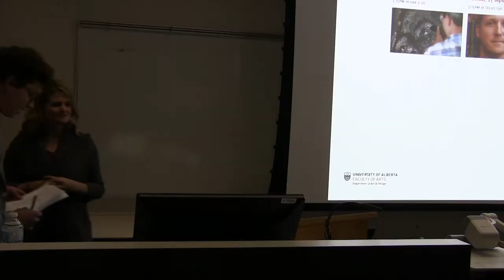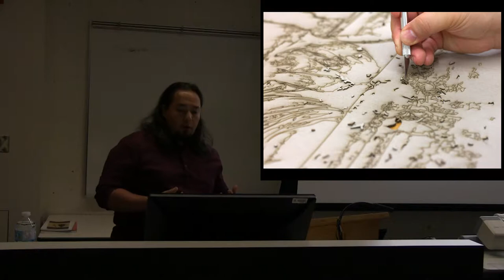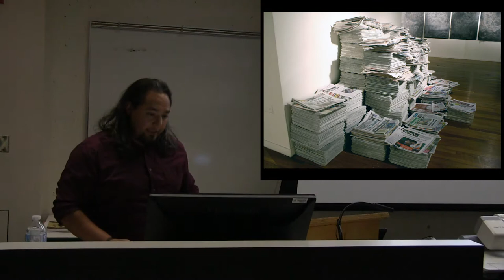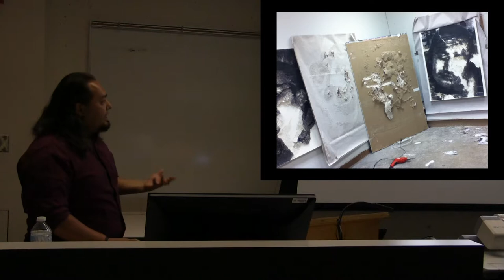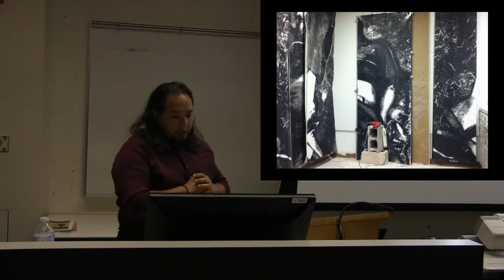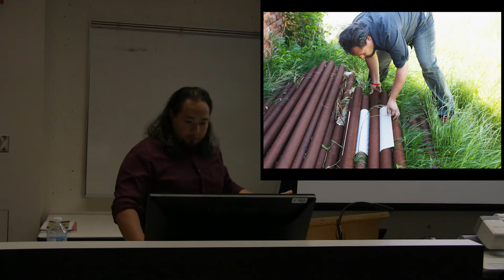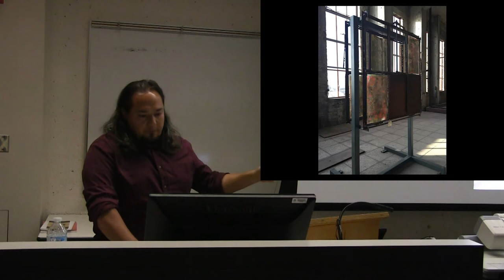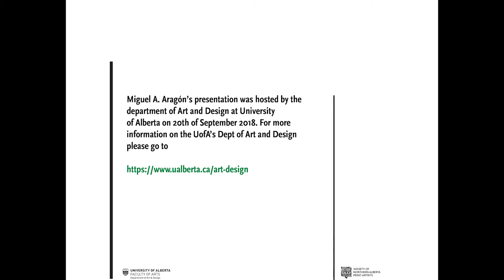Miguel A. Aragón: "Seeing and feeling the disappearing of a Human Being"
September 20, 2018 Visual Art & Design Forum 2018, hosted by the Department of Art & Design at University of Alberta

Miguel A. Aragón
Assistant Professor, CUNY (College of Staten Island)

"Seeing and feeling the disappearing of a Human Being"

Miguel A. Aragón Assistant Professor CUNY, College of Staten Island Seeing and feeling the disappearing of a Human Being Using the idea of erasure as language, and concentrating on the use of processes that are reductive in nature, Aragón explores subjects of violence, memory, perception and the multiple. His artwork is an explora­tion of trying to capture and freeze a spe­cific moment, the marks of time, conveying the transitory nature of memory, reflecting on the process of recollection, and alluding to the fleeting nature of human existence from a need to find meaning in distressing events that reposition mortality in our field of vision.